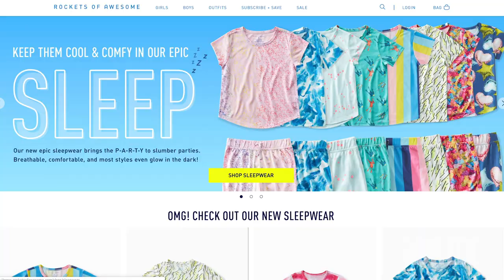I'm With The Brand | Why This Kidswear Founder Threw Out Her Startup Playbook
With Gap, Old Navy, Zara and H&M as competitors, how does a kidswear brand stand out?

For Rockets of Awesome, it’s about design, packaging and gut instinct.

In this week’s episode of I’m With the Brand, we catch up with founder Rachel Blumenthal, who shares insight on why she threw out her startup playbook. Plus, she opens up about the hardest part of building this business, her third as a founder.